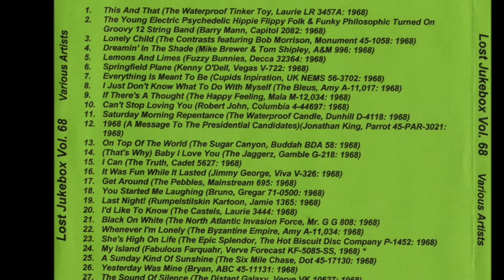Bob Morrison & The Contrasts - Lonely Child 1968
From the Album Jeffrey Glenn's  Lost Jukebox Volume 68  - 03